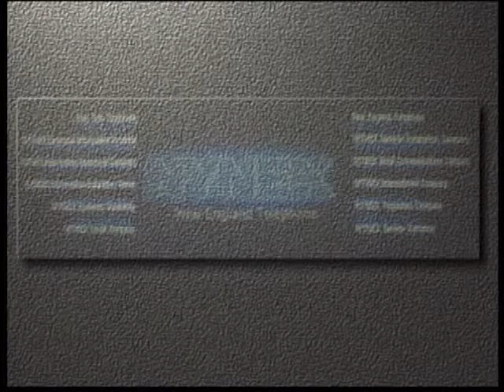Multi-Image Age of Info ysd.mp4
I was producing in this medium from the mid 1970s through the early 1990s. It consisted of multiple projectors, programmed to dissolve between each other to create live montages. Typically I would use an 18-21 projector grid with six on each side and six to nine projectors overlayed in the center screen area. In some shows, I would add a video projector to the center array.
Special effects were done in an optical film camera... I used a Marron Carrel pin registered camera to create multiple exposures or reductions on 35mm film.

This particular production was done for NYNEX and was staged in the World Trade Center in New York in the Mid 1980s. It was done for a mid year sales rally.  I wrote the copy, shot the photos, did the graphics, directed the narrator and the programming... I also was the tech director on the staging of the event.